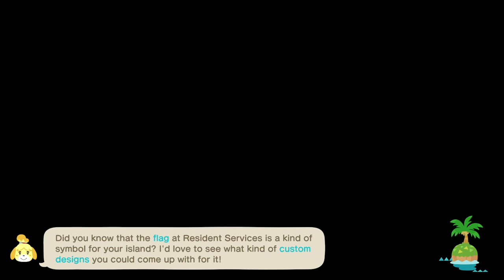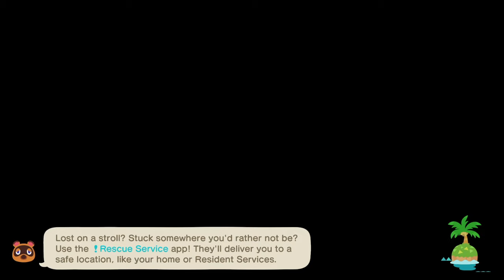Yard Work & Finally Getting To Camofrog's Redesign! | AC & Chill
We're just playing on my forever island and chatting like it's 2020 and we're on Nintendo Online chat. In this episode, I think I want to try and get some old St Rosy Vibes back...I clean up the island and we just hang out. Watch it while you play or put it on like a podcast. It's just going to be cozy Animal Crossing and Chill vibes. I hope you enjoy this episode!